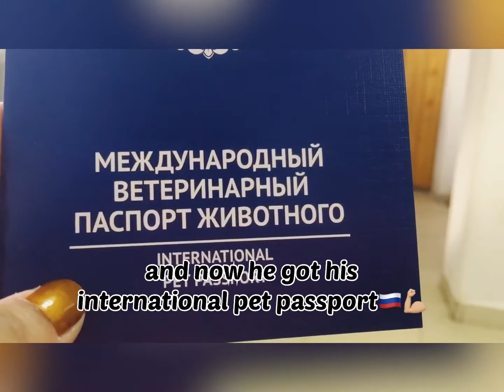Venia's 2nd dose of vaccine#russia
This is the video of our vainia the alabai puppy having his second dose of vaccine for dogs.
Here at Russia kinakailangan talaga na magkaroon ng vaccination ang mga aso lalo na kung merong breeding ito.
Our vainia got his 2nd dose of vaccine and we will come back next month for the 3rd dose.
It is necessary for them to have this vaccination for thier immune system to fight against any harmful things like the four season of the weather here at russia.  And also for the protection of "US" his owner.

Here in Russia, announced  it had  registered what it said the world's first animal- specific jab.
Russia also approves "World's first' coronavirus vaccine for pets.

Well,, vainia got his vaccine and still safey and special precautions are needed!

Once again, thank you and stay safe everyone. Godbless Us All!!!